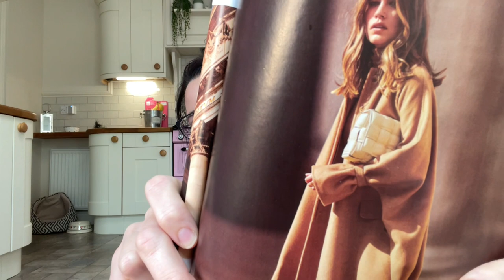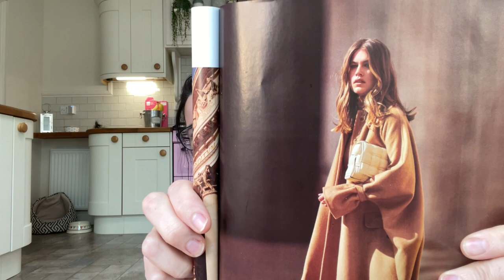Reveal of Apatchy London leather designer cassette handbag with mod shots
UnicornRubbby